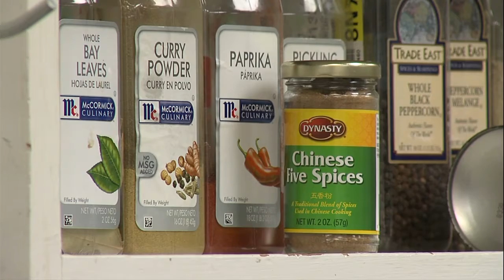Local instruction reflects on National Culinary Arts Month